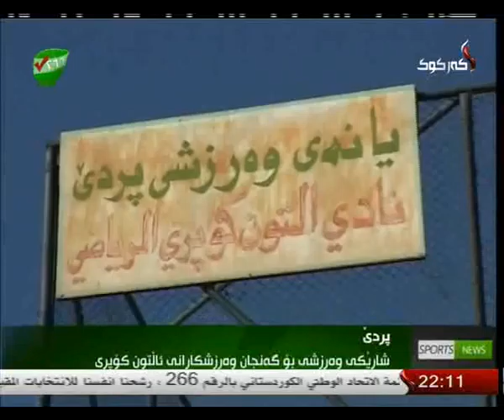راپۆرت - ئاكۆ سركوت 10-4-2014